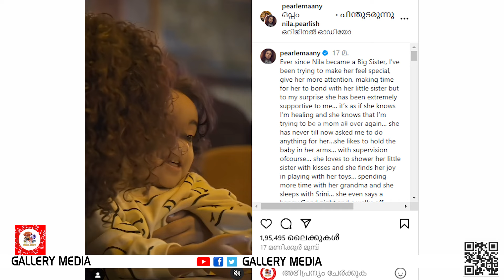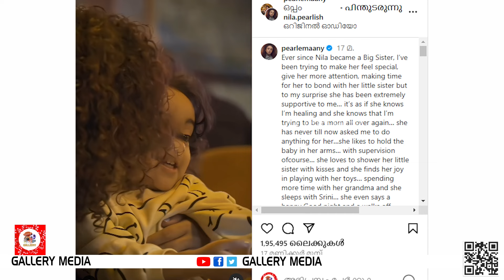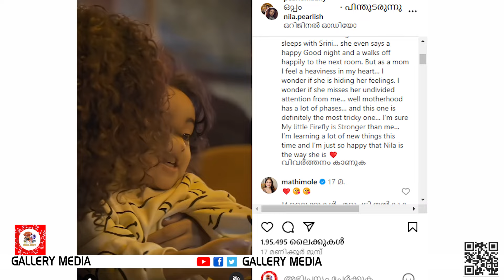പേളിയുടെ കളര്‍ഫുള്‍ ജീവിതമെങ്ങനെ എന്നറിയാം | Pearle Mani | Sreenish | Nila Babe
ഏറെ ആരാധകരുള്ള, പ്രേക്ഷകര്‍ക്ക് പ്രിയപ്പെട്ട അവതാരകയും നടിയും സോഷ്യല്‍ മീഡിയ ഇന്‍ഫ്‌ലൂവന്‍സറുമാണ് പേളി മാണി.